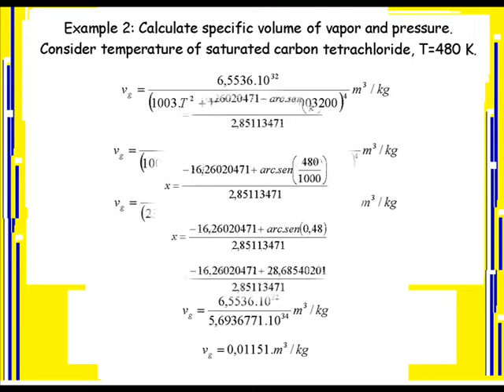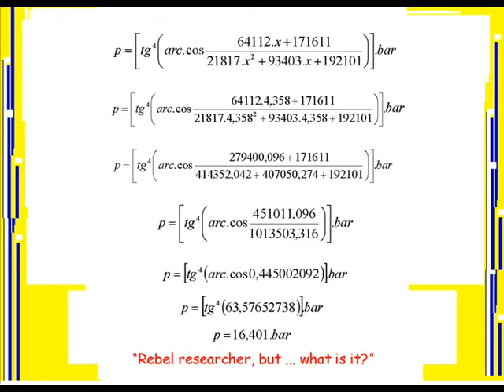CARBON TETRACHLORIDE: SPECIFIC VOLUME AND PRESSURE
Two equations involving properties of saturated carbon tetrachloride, deducted by the  Brazilian researcher, Cesar Monteiro de Barros: specific volume of steam, pressure and temperature.